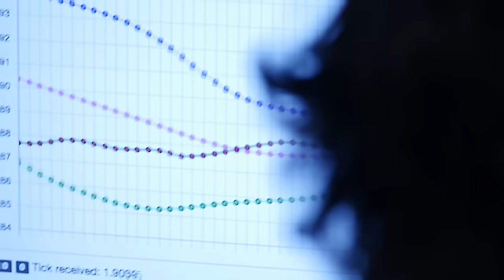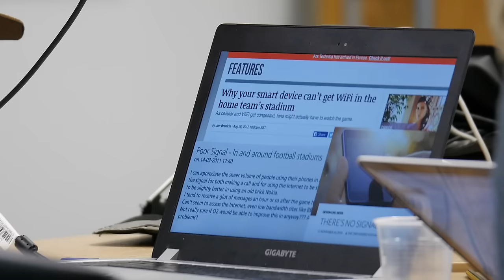Computer Science undergrad group projects at Oxford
Students undertaking undergraduate degrees in Computer Science, Computer Science and Philosophy, and Maths and Computer Science undertake a Group Design Practical as a compulsory part of the course.

From January, teams of four to six students battle it out.

The students' hard work culminate in an exhibition and formal presentation, held in the Department in May.